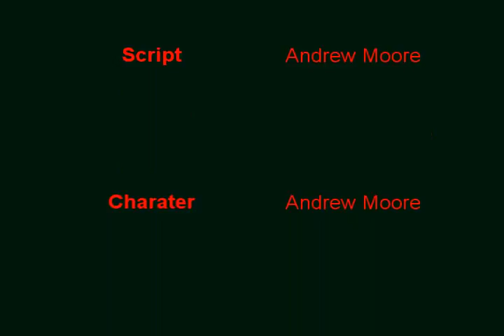Andrew Moore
Andrew's thoughts abuot the future.